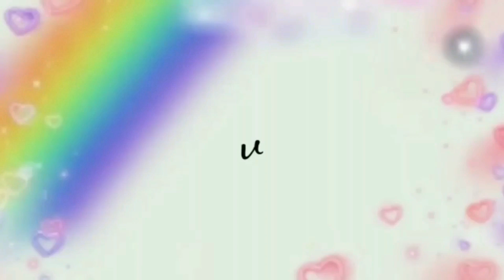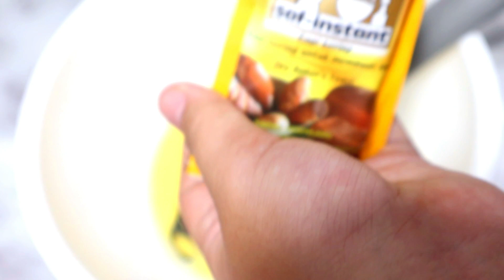BIKINNYA CUMA DI ADUK SAJA JADI KUE SEMONTOK INI!! RASANYA ENAK DAN EMPUK BANGET!!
YUK IKUTAN GIVEAWAY BAGI BAGI HP DAN UANG TUNAI!! CARANYA GAMPANG BANGET!!

bahan :

30 gram margarin
2 sdm gula
2 kuning telur
130 ml air hangat
1 sdt ragi
250 gram terigu
garam
wijen
selai coklat